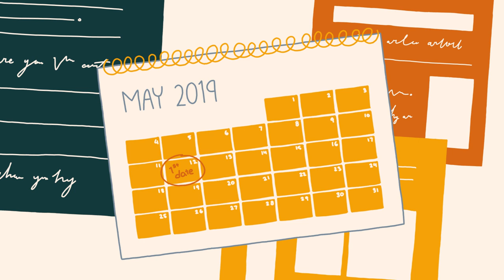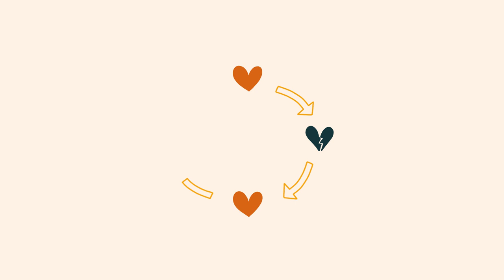The Importance of Kissing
Regularly exchanging a kiss with one's partner may seem a trivial matter, but in truth, it creates a vital point of connection which might help to save a relationship over the long term. We should take our kisses seriously.

Enjoying our Youtube videos? Get full access to all our audio content, videos, and thousands of thought-provoking articles, conversation cards and more with The School of Life Subscription

Be more mindful, present and inspired. Get the best of The School of Life delivered straight to your inbox

FURTHER READING

“One of the constantly surprising aspects of relationships is just how much reassurance we need to believe that we are actively wanted – and, equally, how easy it is to forget this awkward fact both about ourselves and the other person.

The standard narrative of love tells us that insecurity about being wanted is going to be at its height at the start of the dating period, when we are acutely – and rather sweetly – conscious of the many ways in which our partner might not be keen on taking things further. But, we assume, once a relationship has started, once there might be children, a home and an established pattern of life, then surely the fear of being unwanted should disappear...”

CREDITS